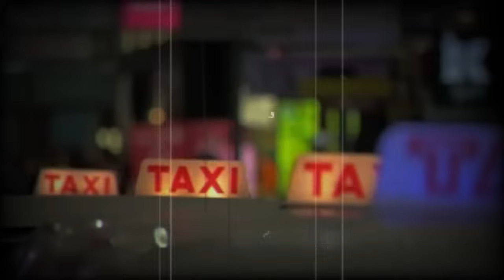MASEEHA-EP170-Dr. Saif jumped from the moving car | Enemy successful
MASEEHA is a novel story that revolves between a doctor and a syndicate in the country.
In which it is seen that some people are involved in organ piracy.
And the enemies of the country are also connected with them.
Who take innocent people out of the country by entertaining them.
and sell them as slaves,
This is a novel that will captivate you and you will be waiting for its next episode. This novel will be in the voice of Asad and will be available on Channel Discover Original only.